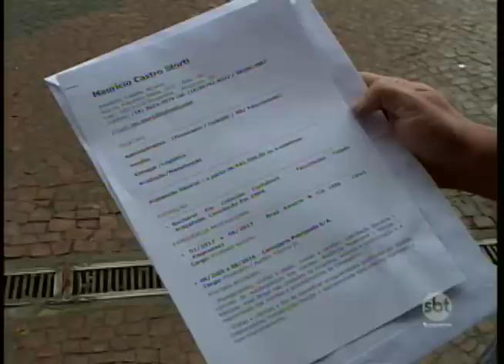Vagas temporárias de fim de ano em Araçatuba serão menores em comparação ao ano passado